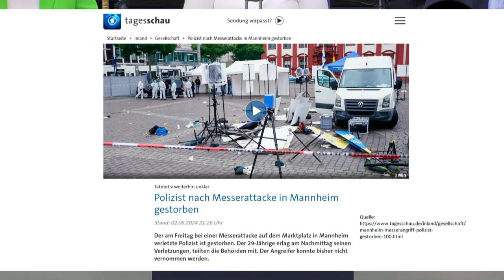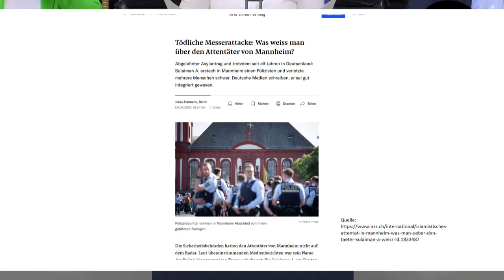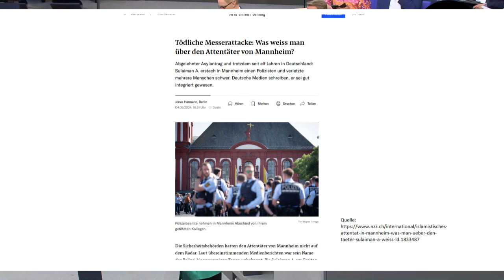Sahra Wagenknecht redet Klartext! Was für ein Armutszeugnis!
Wie wird sich die aktuell kritische Lage weiter entwickeln?Wir schauen uns regelmäßig an, was Experten wie Dr. Markus Krall, Prof. Hans-Werner Sinn, Dirk Müller, Max Otte oder Marc Friedrich zur aktuellen Lage sagen.Wichtige Ereignisse zusammengefasst! Hier auf dem Kanal von Finance Experience bekommt ihr täglich neue Infos rund um die Themen Wirtschaft, Finanzen sowie Aktuelles.___________________Videobeschreibung:Sahra Wagenknecht redet Klartext! Was für ein Armutszeugnis!© 2024 Finance Experience ___________________ABONNIERE UNSEREN KANAL KOSTENLOS UND TEILE UNSER VIDEO - EMPFEHLUNGEN❌ (Bezahlte Links - Als Amazon-Partner verdiene ich an qualifizierten Verkäufen.)(*) Krisenvorsorge - Winter Krisenvorsorge - Sicherheit Krisenvorsorge Ausrüstung Krisenvorsorge - Erste Hilfe und Hygiene Siehe links im Video, Aussprache vom 05.06.23Foto S. Wagenknecht Ferran Cornellà bearbeitet, Musik Abspann Kah, Songtitel: "Traveler"____________________Disclaimer:Wir als Kanalbetreiber distanzieren uns ausdrücklich von sämtlichen Meinungen der bei uns veröffentlichten Experten und Politiker, dies gilt insbesondere für allgemein politische, soziale und wirtschaftspolitische Meinungen.Haftungsausschluss: Das Video dient lediglich zu Informationszwecken. Wir übernehmen keinerlei Haftung für die Richtigkeit der Informationen in diesen Videos.  Die Informationen können und sollen eine individuelle Beratung durch hierfür qualifizierte Personen nicht ersetzen.Zudem geben die Inhalte keine Kaufempfehlung ab, sondern spiegeln lediglich die Meinung der jeweiligen Experten wieder. Den YouTube Kanal betreiben wir als Hobby und sind keine Finanzberater. Wenn du auf diesen Link klickst, etwas kaufst oder abschließt, erhalten wir (je nach Anbieter) möglicherweise eine Provision. Dir entstehen dadurch keine Mehrkosten und du unterstützt unser Projekt. Wir danken dir für deinen Support!